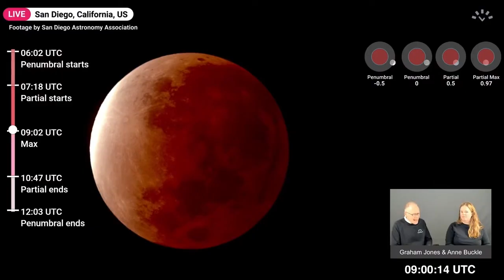LIVE Solar and Lunar Eclipse Streams | timeanddate.com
At timeanddate we chase solar and lunar eclipses with our mobile observatory and partners across the globe to give you LIVE broadcasts of celestial events